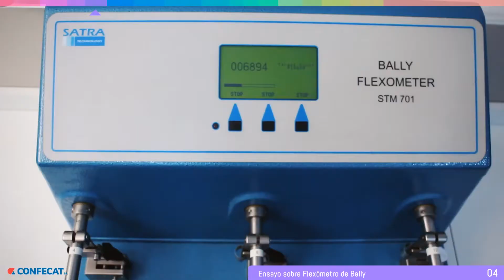Capitulo 4 Ensayo sobre flexómetro de Bally